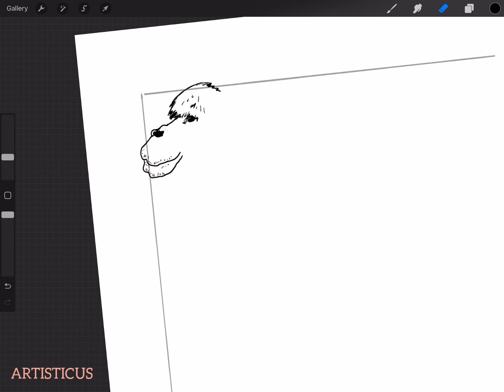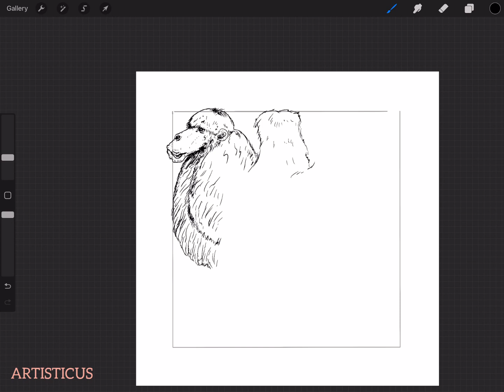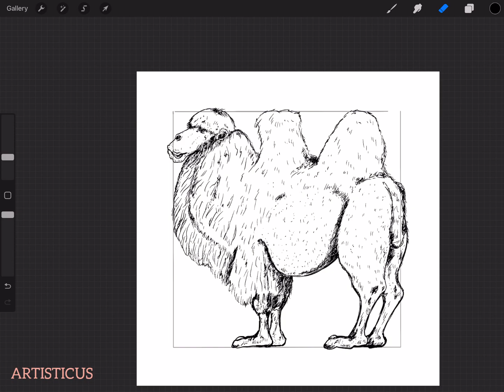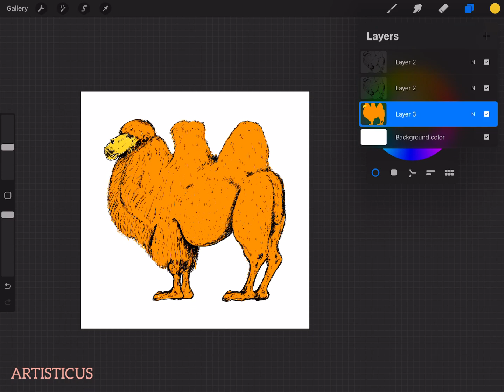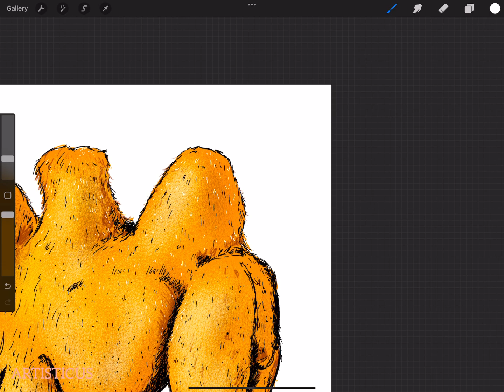Artisticus 302 | Bactrian camel * Animals * The Middle East * Asia | Digital art * Drawing (2024)